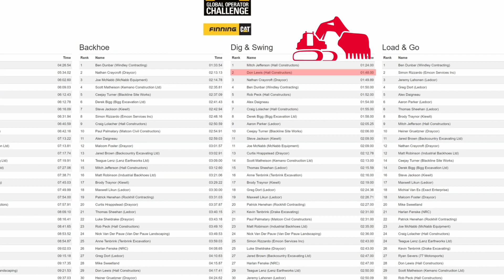Cat Operator Challenge Lower Mainland - Team Hall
Hey everyone! Today, we're excited to share with you our latest video where we introduce you to the amazing team that participated in the Lower Mainland Cat Operator Challenge last summer. Led by the world-famous Rob "the Real Deal" Peck as team captain and spokesman, the Hall team brought their A-game to the competition.
In this video, you'll get to meet the rest of the team and get a sneak peek into what it was like to be a part of this incredible event. We had so much fun last year, and we're hoping to make it even bigger and better this year.